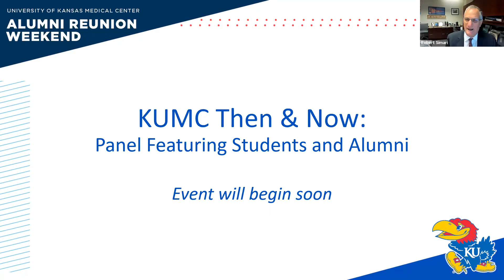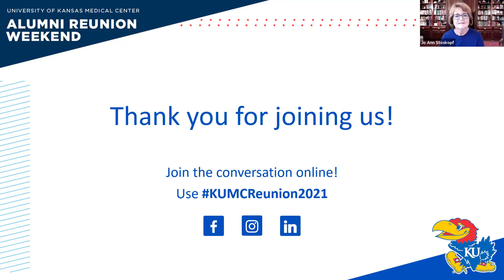KUMC Then & Now: Panel Featuring Students and Alumni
Watch and learn how have things changed since 1971? And what has stayed the same? Even before a global pandemic, health care education looked very different when compared to several decades ago. Virtual learning and other safety precautions have added new challenges and new opportunities for students from the class of 2021. Bring your own memories and questions to this interactive discussion!